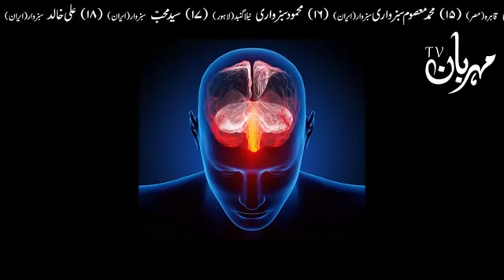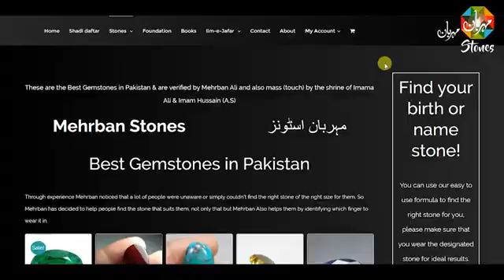4 Kam Dimag Ko Kamzor Karte Hin | brain | mind | Mehrban Ali | Islamic Official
4 Kam Dimag Ko Kamzor Karte Hin | brain | mind | Mehrban Ali | Mehrban TV

walcome to my channel Islamic Official